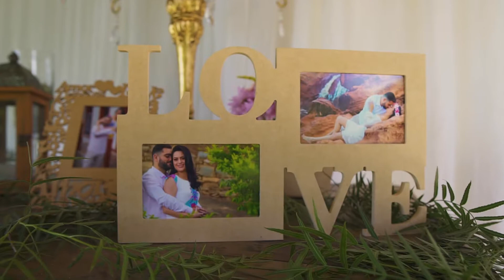Bárbara & Ariel - Wedding Film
Acesse e conheça um pouco mais do meu trabalho